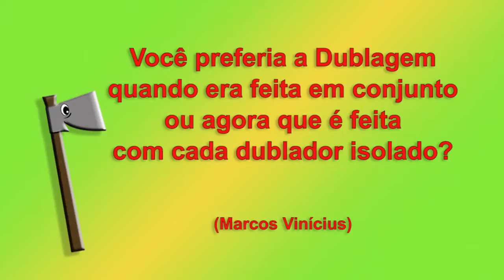SISTEMAS DE DUBLAGEM Março de 2014